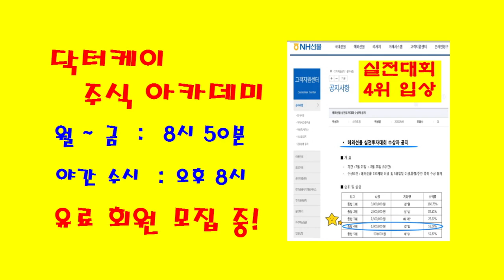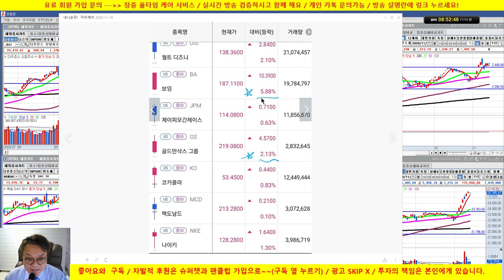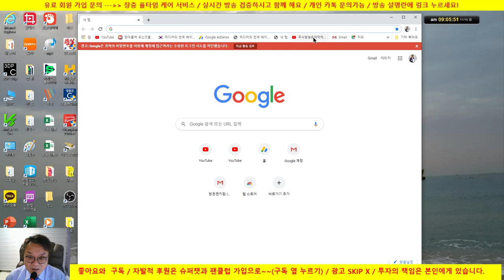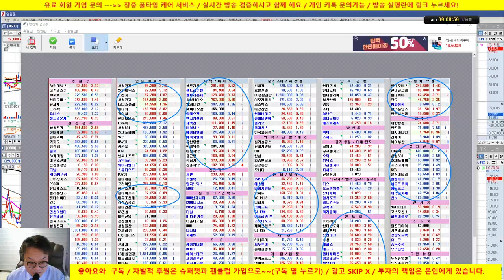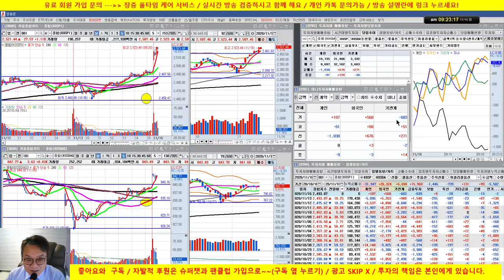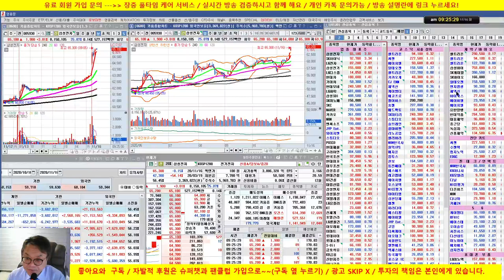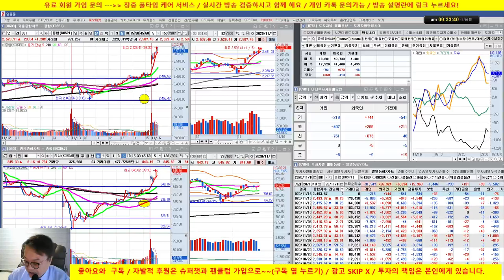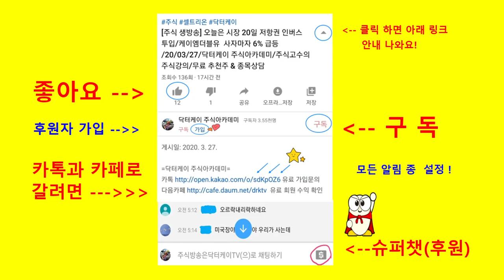[주식 생방송] SK하이닉스 대박/ 삼성전자 양호 /20/11/16/닥터케이 주식아카데미/무료 추천주 & 종목상담/실전투자대회 입상자